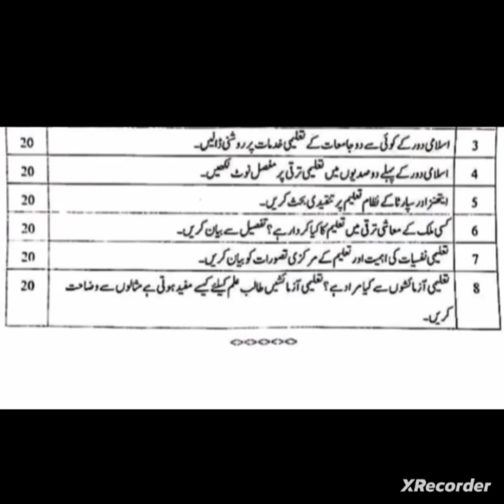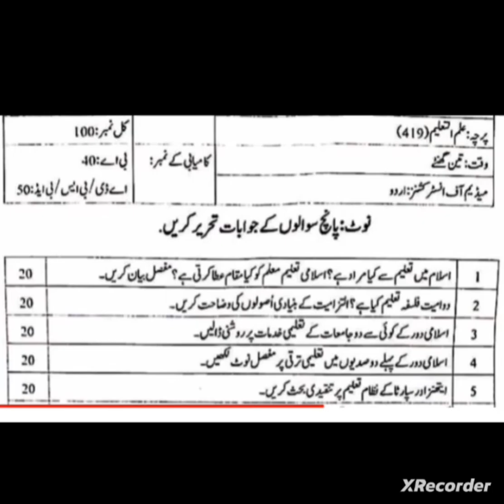Aiou code 419 education old papers and guess paper aiou code 419 paper pattern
Allama Iqbal Open University Class B.A A.D BS b.ed code 419 education old papers aiou code 419 past papers aiou code 419 guess paper aiou code 419 paper pattern

Aiou code 419 five year old papers link